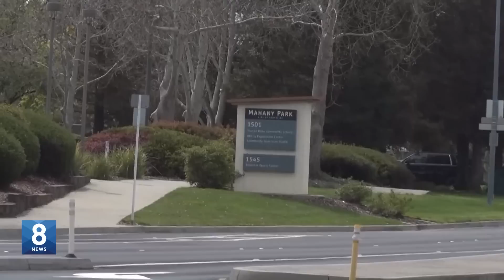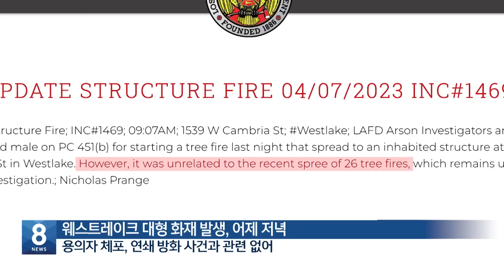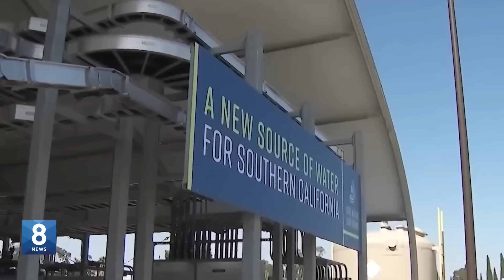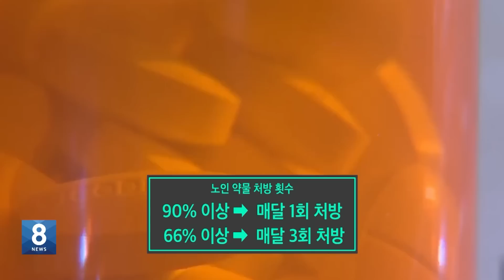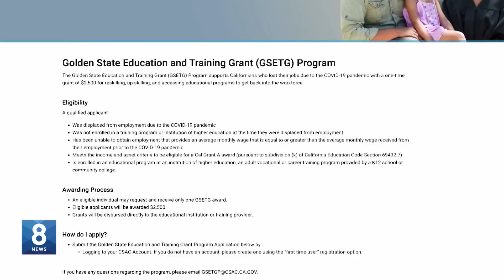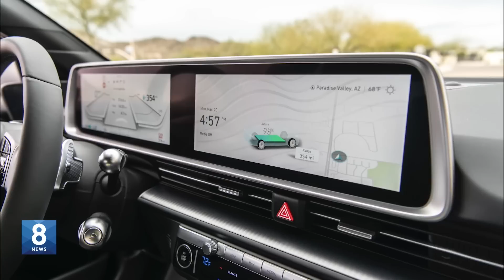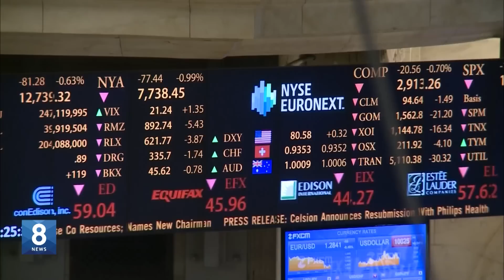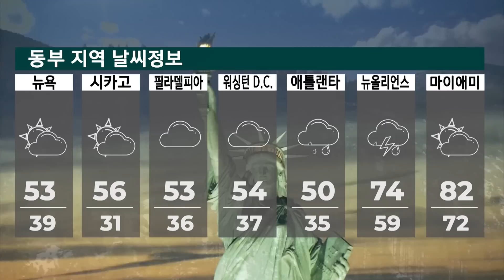순식간에 아수라장 된 공원…시민들 인질로 붙잡고 총격 살해 / KBS AMERICA 2023.04.07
1. 미 고용시장 진정세… "통화정책 효과"
2. 북가주 공원에서 총격...인질 1명 사망
3. 타운 인근 방화 26건으로 증가...용의자 포착
4. ‘슈퍼 박테리아’ LA서 최초 발견
5. 노인 ''약물 과다복용'' 사망 급증
6. LA 지하철 두 곳에서 칼부림 발생
7. 캘리포니아주 재취업 교육 지원 확대
8. K컬쳐와 함께 성장할 차세대 경제인 발굴
9. 올해의 자동차...아이오닉6 미국 시장 출시
10. 오늘 성금요일, 교계 부활절 연합 예배
11. 탤런트 박상원 LA 사진 전시전
12.주간 증시 브리핑
13.날씨, 증시